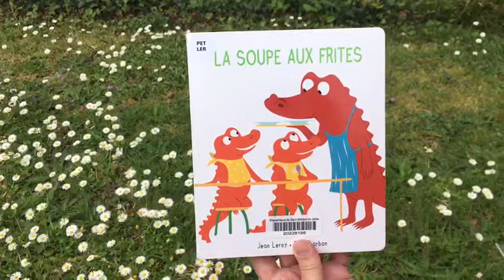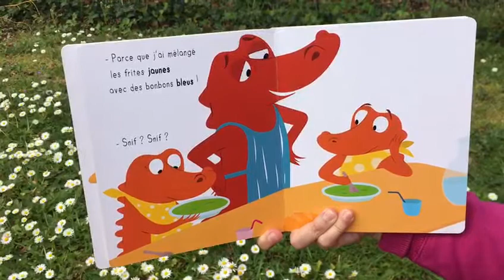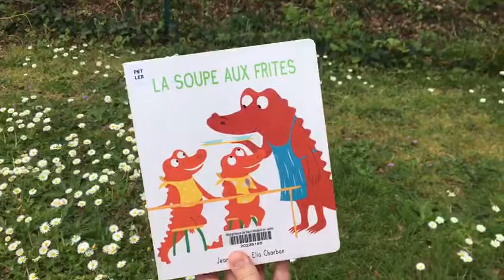Les Petites Lectures Filmées : "La Soupe aux frites"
Isabelle vous lit "La Soupe aux frites", une histoire écrite par Jean Leroy et illustrée par Ella Charbon, avec l'aimable autorisation des éditions Ecole des loisirs.

Mim et Crocus n'aiment pas la soupe. Mais Papa a inventé une recette incroyable...